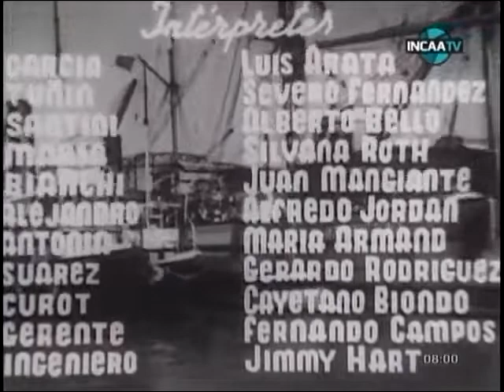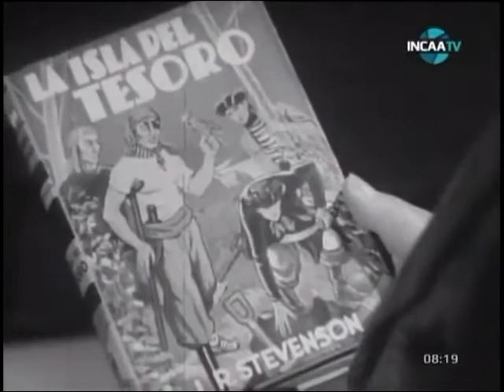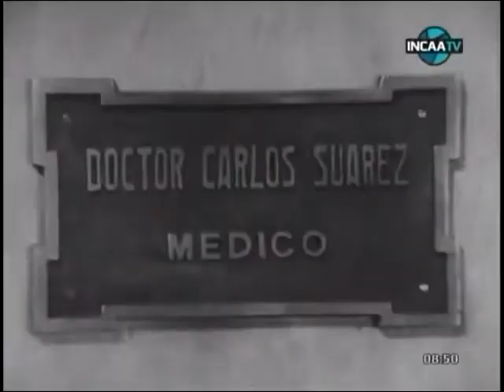El Tesoro de la Isla Maciel (1941) Pelicula Completa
Un capitán que pasó 40 años en el mar no puede adaptarse a la vida en la tierra.

Dirigida por Manuel Romero